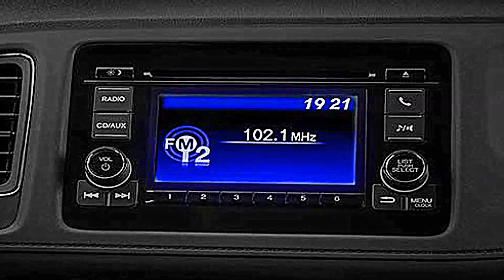R$ 80.400 Honda HR-V 2016 EX CVT aro 17 1.8 16v Flex 140 cv 17,4 mkgf